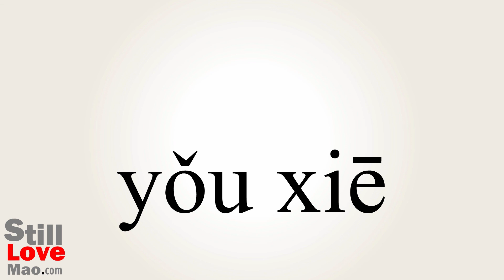How to Say Somewhat in Chinese